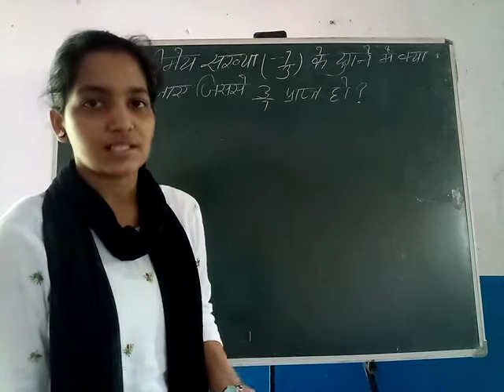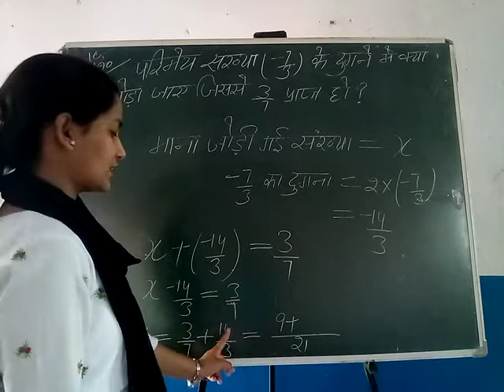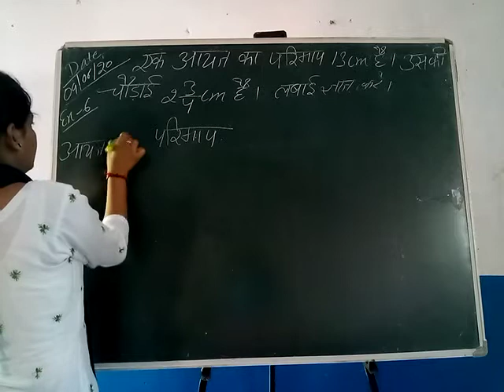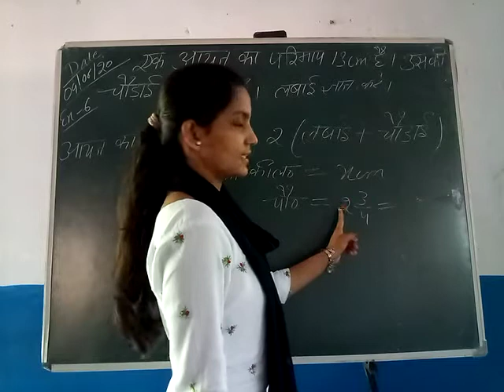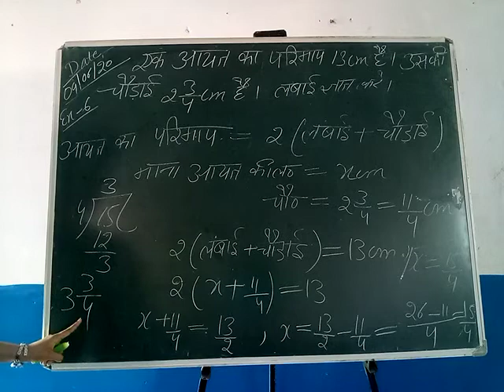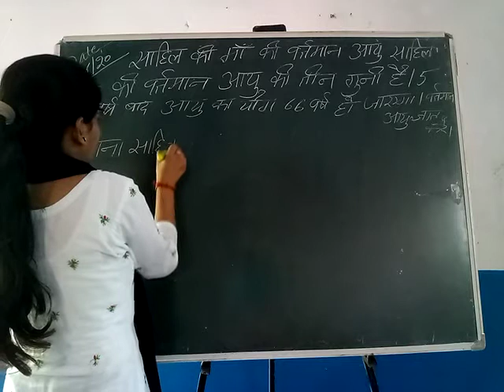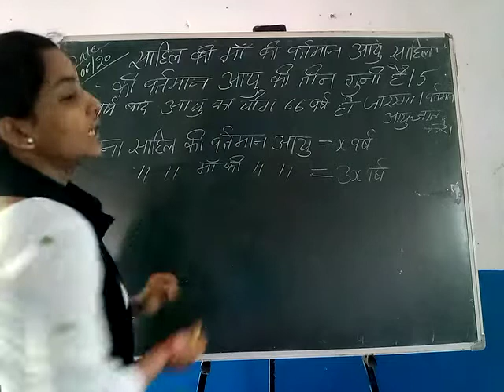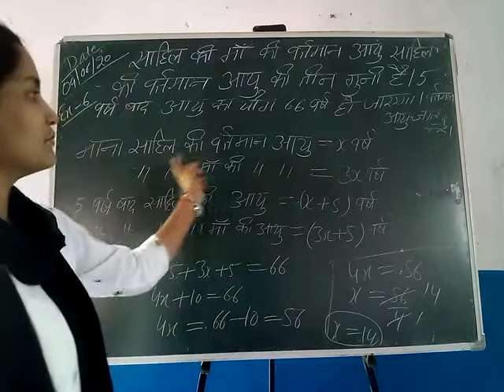Chapter 2nd, example - 5,6,7 class 8th